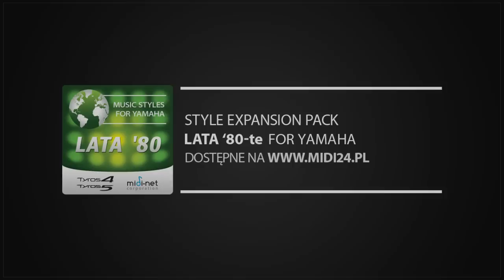Style Expansion Pack - Lata '80 for YAMAHA (od midi24.pl)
Przedstawiamy próbki nowego EXPANSION PACK'a dla użytkowników marki YAMAHA - Lata '80! Pack jest już dostępny na